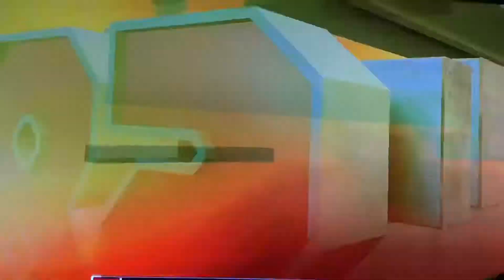All Heart; The Tyler Matthews Stoey Freshman Finale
Tyler.s final game at NFCC